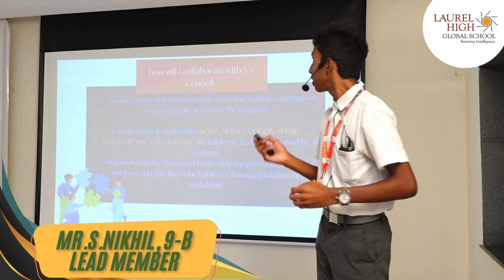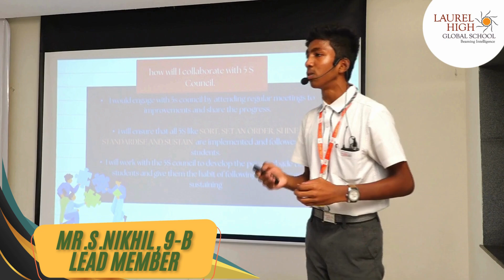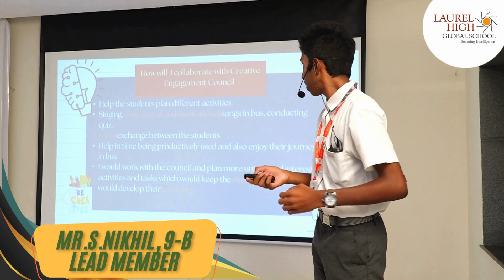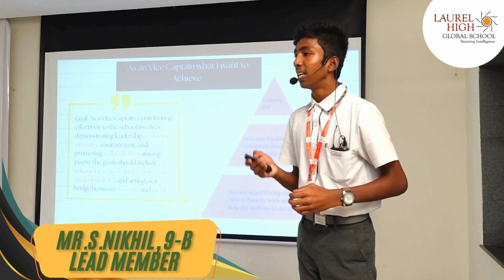Master. S. Nikhil, 9B, Vice Captain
Join us in congratulating our newly elected Prefect Council members.
We are thrilled to share the final leg of our Prefect Council elections journey! Each candidate showcased their unique strengths, ideas, and plans to contribute positively to our school if elected. Now, it’s time to celebrate the finalists! Let's have a glimpse of their inspiring visions and what they aim to bring to our school.